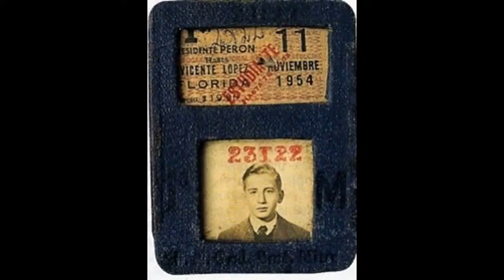IMAGENES DE TU ARGENTINA PARA TI ELISA